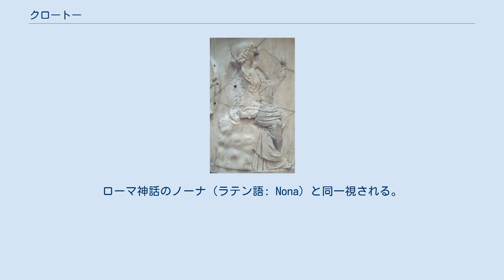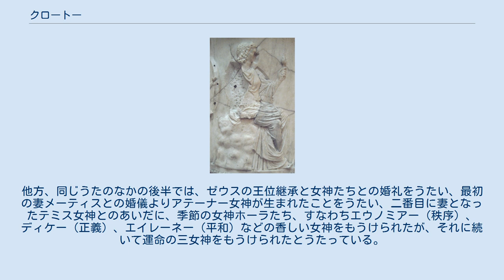クロートー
クロートーもしくはクローソー（古希: Κλωθώ, Klōthō, 英: Clotho）は、ギリシア神話における「運命の三女神」こと「モイライ」の一柱で、長姉とされる。
その名は、「紡ぐ者」を意味する。
日本語では長母音を省略してクロトとも呼ぶ。
ローマ神話のノーナ（ラテン語: Nona）と同一視される。
 モイラ（μοῖρα, moira）は元々「割り当て」という意味で、人間にとっては、「寿命」が割り当てられたものとして、もっとも大きな関心があった為、寿命、死、そして生命などとも関連付けられた。
また出産の女神であるエイレイテュイアとも関連付けられ、やがて運命の女神とされた。
 最初は単数で一人の女神であったが、後に複数で考えられ、三女神で一組となり、複数形でモイライ（Μοῖραι, Moirai）と呼ばれるようになった。
人間個々人の運命は、糸の長さやその変容で考えられ、クロートーは彼女が手にする糸巻き棒から引き出し紡いで運命の糸とし（クロートーはそれ故に「紡ぐ者」である）、人間に運命を「割り当てる者」がラケシスで、三人目のアトロポスがこの糸を切った。
こうして人間の寿命は決まるのである。
 プラトーンの『国家』の末尾にある『エルの物語』では「現在」を司る神として登場している。
 運命の三女神モイライをこのような名前で呼んでいるのはヘーシオドスである。
ヘーシオドスは、『神統記』の最初の方では、モイライを、ニュクスの娘だとうたっている。
他方、同じうたのなかの後半では、ゼウスの王位継承と女神たちとの婚礼をうたい、最初の妻メーティスとの婚儀よりアテーナー女神が生まれたことをうたい、二番目に妻となったテミス女神とのあいだに、季節の女神ホーラたち、すなわちエウノミアー（秩序）、ディケー（正義）、エイレーネー（平和）などの香しい女神をもうけられたが、それに続いて運命の三女神をもうけられたとうたっている。
 ピンダロスは、花嫁としてのテミスの付き添いとして三人の女神を登場させている。